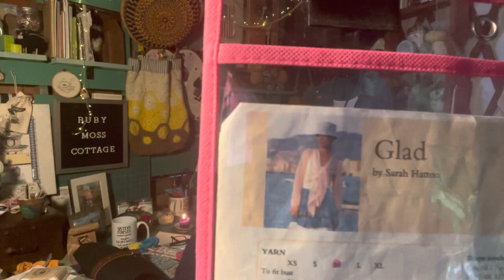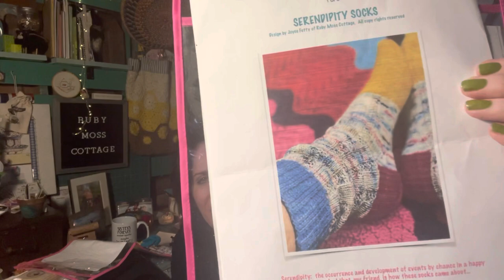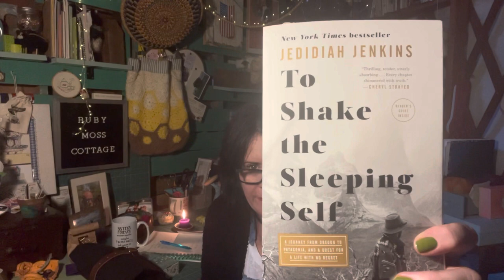a yurt cast by RMC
My sock patterns can be found on Ravelry
SERENDIPITY SOCKS
HEARTS AFOOT SOCKS

IN MY BAGS
Glad Sweater by Rowan

Serendipity Socks by Joyce Fetty

OUT OF MY BAGS
Hearts Afoot socks by Joyce Fetty

SHOPPING BAGS
Magpie Fiber utility roll the Maxwell Collection
Katie Daisy How To Be A Wildflower Deck
Yarn by @AHomespunHouse
Yarn bought at Silver Threads and Golden Needles in Franklin NC

BOOK BAG
The Summer Girls trilogy my Mary Alice Monroe

OUR BOOK CLUB book this month is TO SHAKE  THE SLEEPING SELF  by Jedidiah Jenkins
Please message me here or via IG to let me know if you are joining.

THANK YOU! Remember… take it one stitch at a time. ❤️